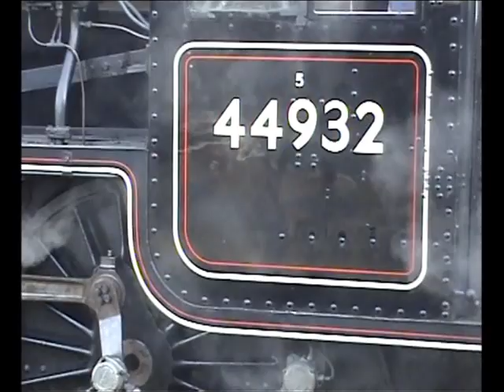LMS Stanier Black 5 No.44932 on "The Lancastrian" & Other Trains at Preston 16 February 2013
Normal service has resumed!

On the morning of Saturday 16 February, I visited Preston station, where within the space of a couple of hours at least two railtours could be seen: The "Lancastrian" from St. Neots, on the East Coast Main Line near Peterborough, which would be taken over by steam traction here, and the "Winter Cumbrian Mountain Express" which was electric-hauled as far as Carnforth.

The steam locomotive for "The Lancastrian" that day was LMS Black 5 No.44932, which we see arriving from Carnforth engine and support coach, before it pauses at the opposite end of the station to wait for a clear path. Soon, with the line clear, the loco departs towards Farington Curve Junction, so as to be turned to face North.

Next, we take a look at some more everyday traction, firstly Northern Rail Class 142 Pacer 142 035 heads away towards Colne, followed by a 3-carriage Class 158 Sprinter on a York-Blackpool service.

No.44932 then returns from being turned, and stops in the far end of the station (Platform 7).
Only soon afterward, Class 153 Sprinter railcar 153 359 arrives in the bay platform Platform 3B on a terminating service, presumably from Ormskirk. It departs just a few minutes later.

West Coast Class 47 No.47237 is seen in Platform 3, having arrived with the "Lancastrian" railtour (with 47760 at the rear). Meanwhile, No.44932 is seen departing the station platform to prepare to reverse onto the train. 47237 is then decoupled, and moves off light engine.

We then move to the opposite end of the station, where Class 86 86259 "Less Ross"  is seen arriving in Platform 4 on the "Winter Cumbrian Mountain Express" from London Euston. A few minutes later, the train is seen departing.

Returning to Platform 3, No.44932 is seen backing down onto the "Lancastrian" railtour, while No.47237 has now been moved into the bay alongside the platform. As the Black 5 waits to depart, a Class 156 Sprinter, 156 440, is seen arriving on a southbound service.
Now with a clear road ahead, No.44932 makes heavy weather with a spirited departure away from Preston station, with Class 47 47760 still attached to the rear.

Our final shot is of a Track Maintainence Vehicle* Colas Rail No.73909 "Saturn" passing through Platform 1.

(* Unfortunately I am not exactly sure what this vehicle is)